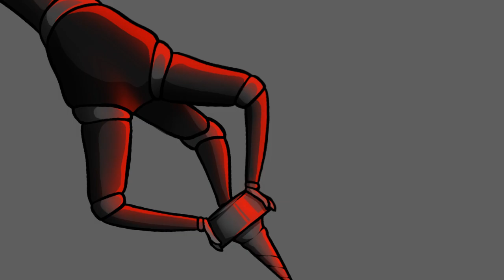I have hundreds of Wips of the PMV so here’s one of them 🧍‍♀️